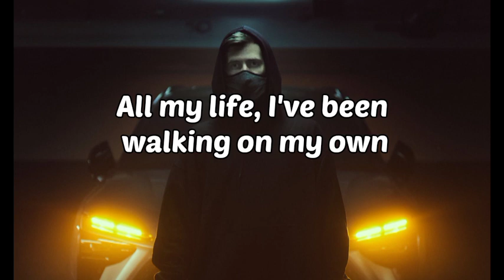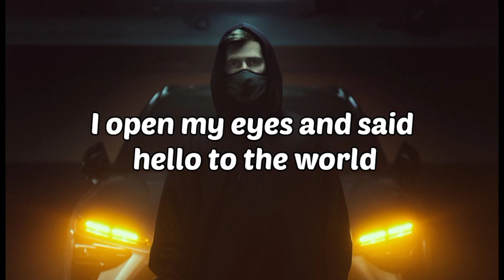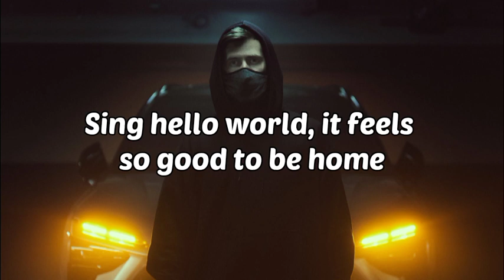Alan walker and Torine - Hello world ( lyrics )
song                             Hello world
Artist                             Alan walker,Torine
licensed to You tube SME (on behalf of MER Recordings)
by